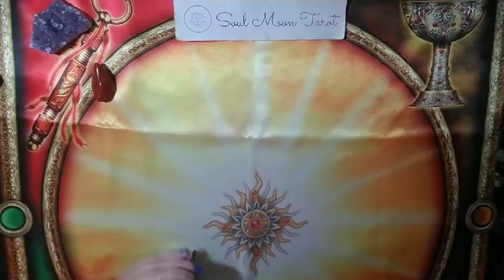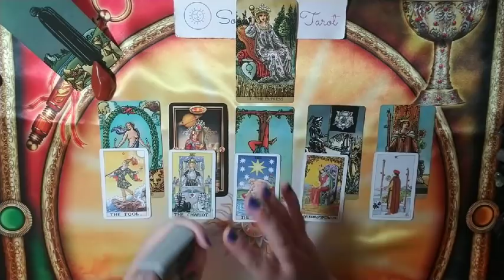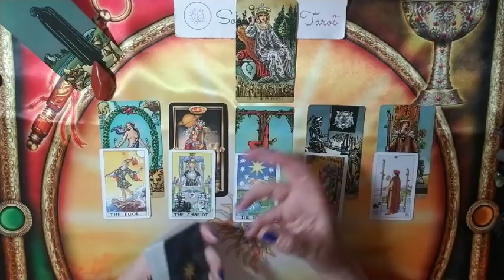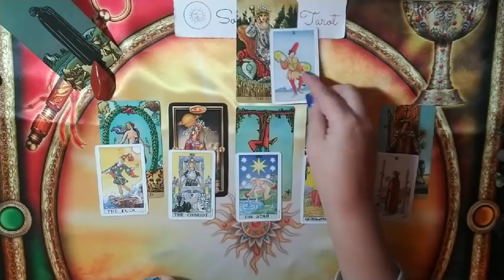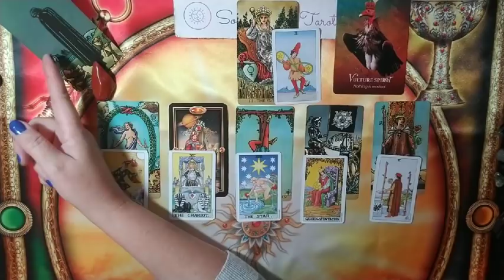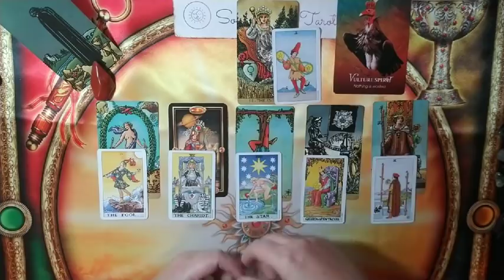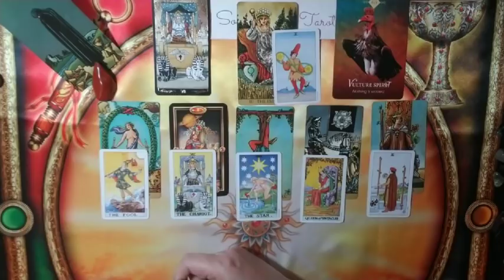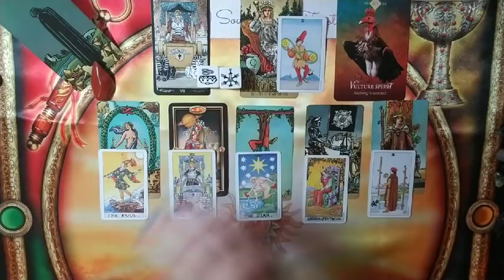GEMINI: The Unexpected | January 2020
Hi there -

💅: Cirque Colors Lapis Lazuli